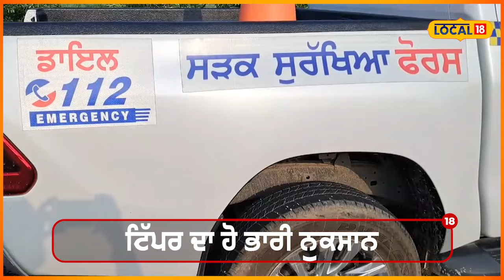Gurdaspur accident: ਟਾਇਰ ਫਟਣ ਨਾਲ ਪਲਟਿਆ ਪੱਥਰਾਂ ਨਾਲ ਭਰਿਆ ਟਰੱਕ, ਫਿਰ ਡਰਾਈਵਰ ਨੇ ਦਿਖਾਈ ਸਮਝਦਾਰੀ